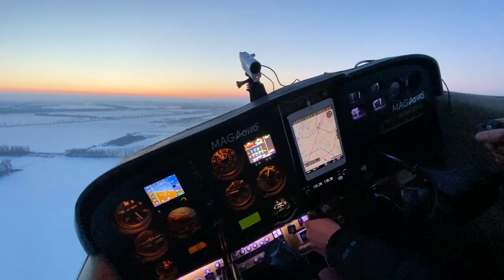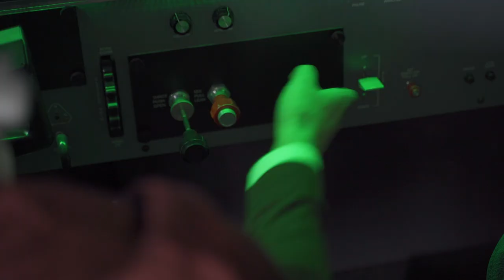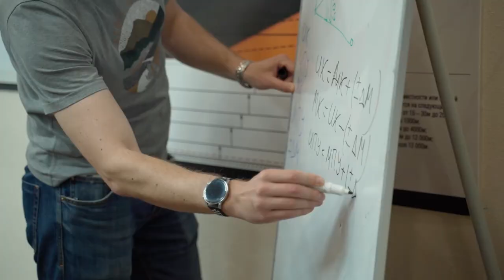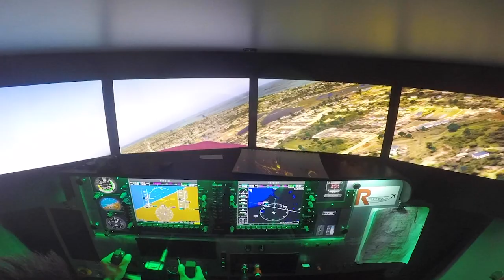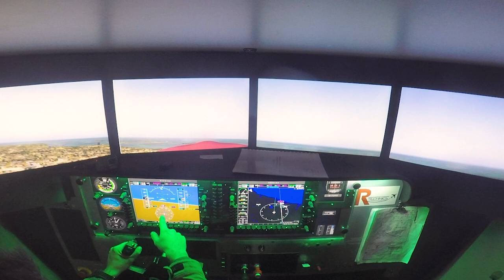Пилотом может стать каждый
Расскажу что, где, как и сколько, покажу на своем примере :)
В этом видео начнем с общей информации об обучении, теоретической подготовки, а в следующем - перейдем к полётам!

Пилот Мельников (YouTube)@pilotmelnikov